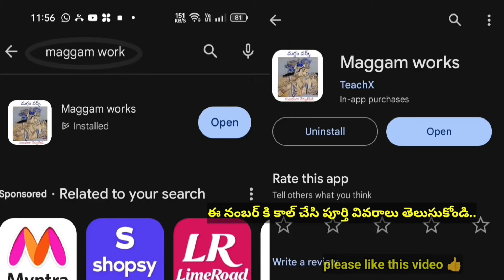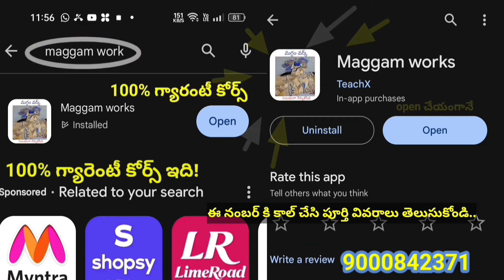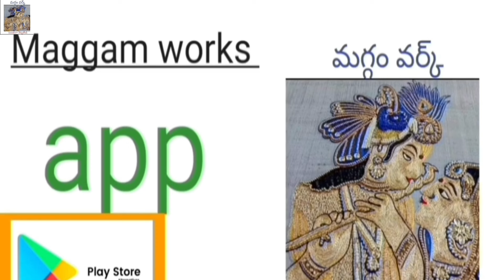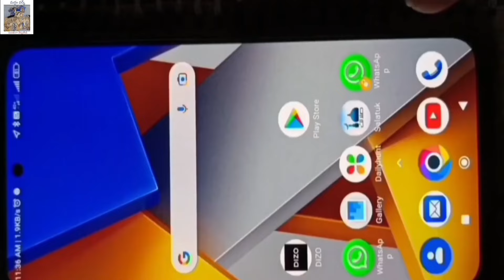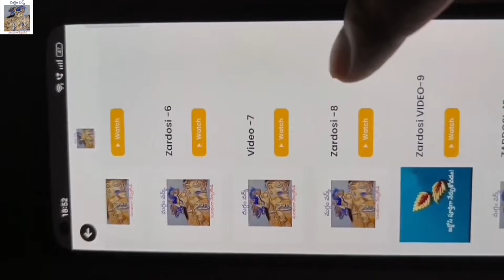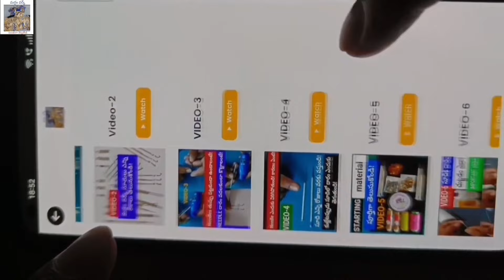మగ్గం వర్క్ లో చింతపండుతో వర్క్ చేయడం అనేది పూర్తిగా తెలుసుకోండి!